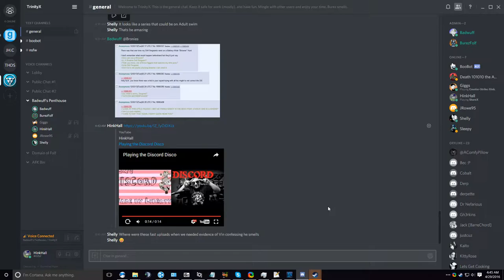Gimme a Second While Windows 3.1 Boots Up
I'm done I promise